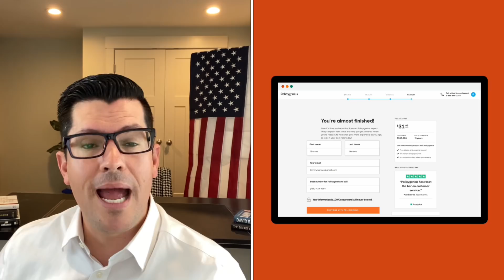Finally! Stimulus Package Progress & Details Revealed | Utility Bill Winter HELP Under LI- HEAP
Stimulus package update from Chuck Schumer, White House and President Biden. To start comparing quotes and simplify insurance-buying, check out Policygenius. The next stimulus package will likely drop free community college. It will also likely drop trying to create a pathway to citizenship. Biden also said he will have to reduce many areas of the green energy changes he wanted. Biden said green energy is the most important thing for him going forward. Senators Collin and Reed want to fund the Low income home energy assistance program with funds to help millions of American's struggling with potentially high heating bills this winter. The child tax credit monthly checks might only be funded through 2022 and politicians might lower the income cap to $60,000 and only make it available to working people. The governor of Florida has told New York and California to route ships to Florida because Florida ports are open and Florida has tons of truckers that can start delivering supplies to stores right away. This could easy pressure on ports and the supply and demand supply chain crisis we are dealing with now.

Important topics Stephen covers from the news:
- 4th & 5th Stimulus Check Update
- Life Insurance
- Home Loans

Stephen loves to share stories and the news going on in the world. Whether its daily news, a story that is trending in the news or a crazy, once in a lifetime, super rare story.

If you like to learn about money, savings, investing, then this community is right for you.
If you like hearing the daily news presented as unbiased as possible then this community is right for you.

If you like hearing a good story, then this community is right for you.